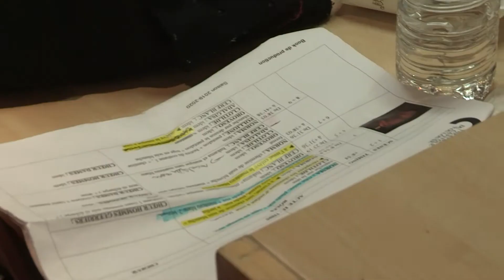Les coulisses du Théâtre du Capitole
Norma, Les Sacqueboutiers ou encore A nos amours. Tous ces spectacles se déroulent au Théâtre du Capitole, une enseigne de référence dans la ville. Mais derrière les étincelles de ces représentations, ce sont des dizaines d'habilleuses et coutières qui œuvrent au perfectionnement de costumes et coiffes. Rencontre avec Karima Ballia, une des petites mains du théâtre qui a rejoint les ateliers début septembre. Reportage de Salomé Dubart.

Titre:  Petite Valse
Auteur: Domenico Curcio